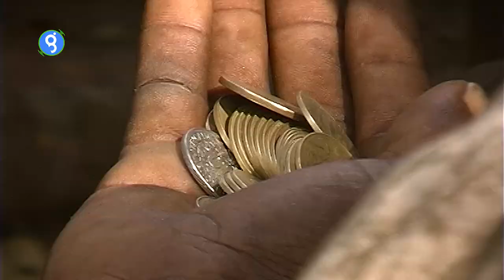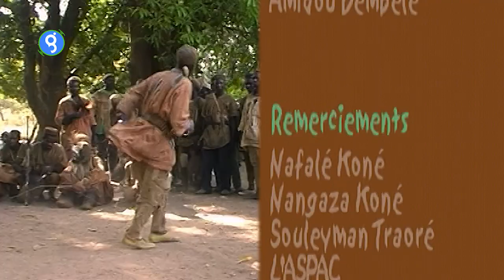The masters of nyama - The confraternity of Senoufo hunters - A movie by Patrick Kersalé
In Burkina Faso, the initiatory brotherhood of Senoufo hunters perpetuates its millennial traditions. It preaches freedom, equality, and understanding between all men, making no distinctions of class, birth, faith. Although the rifle has replaced the bow today, this has not compromised the balance of power between man and animal. When the quarry dies, it releases a vengeful force called nyama that will pursue the hunter all his life. Talismans, plants and magical prayers coupled with music, dancing and mime help the hunter to exorcise and tame this essence. Chanting singers, armed only with their only word and their harp-lute, sing the praises of the most valorous men.